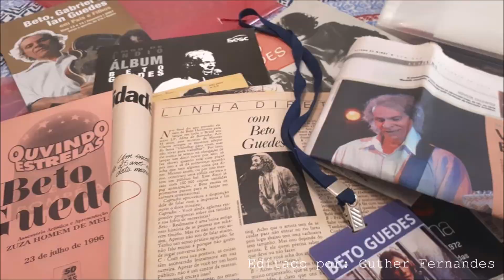BETO GUEDES - FLOR DA RAZÃO (1986)